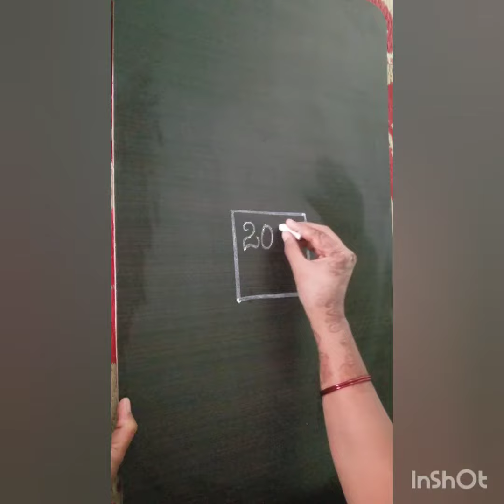2022 simple Design with lines